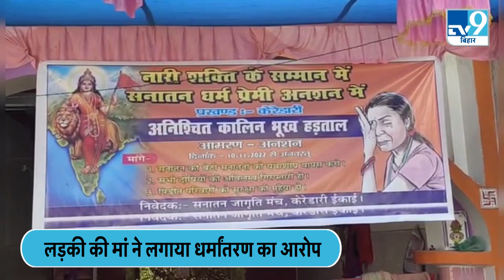JHARKHAND : हजारीबाग से अपहृत हुई नाबालिग, मां ने लगाया धर्मांतरण करवाने का आरोप | TV9BIHARJHARKHAND